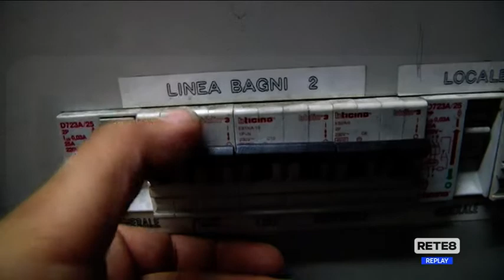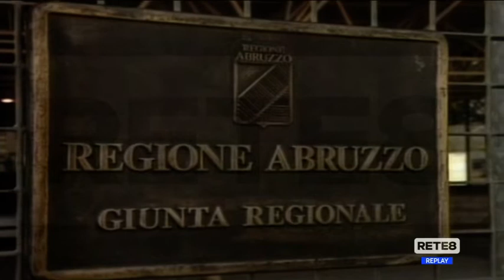Caro bollette - Invito al risparmio per gli uffici regionali